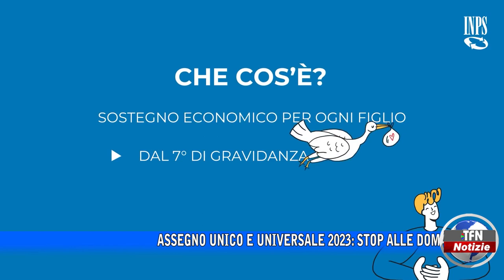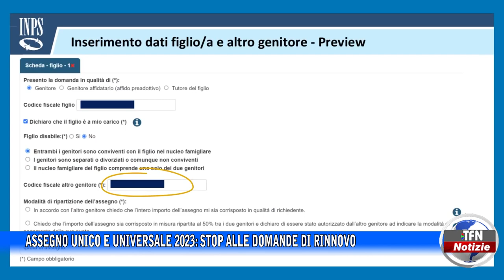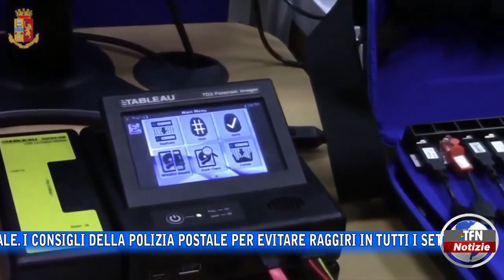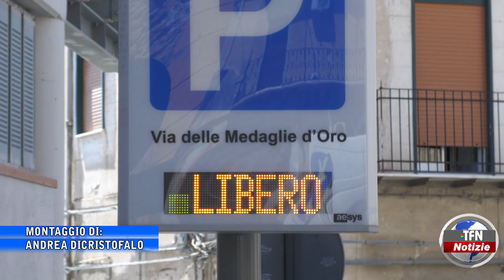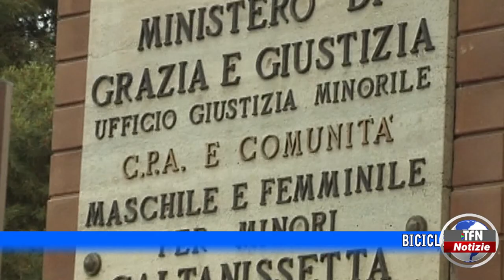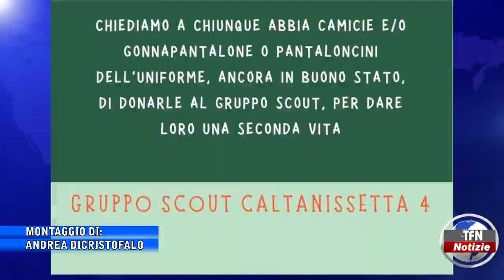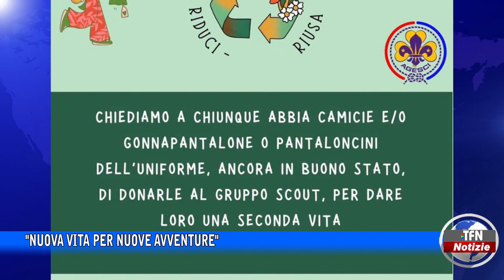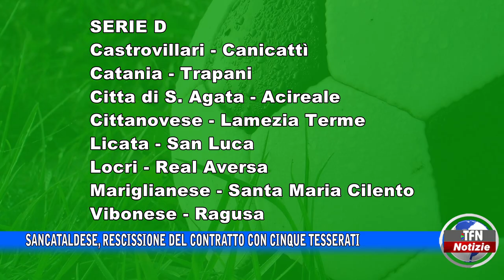Il telegiornale di TFN edizione del 20 DICEMBRE 2022 – ore 20:30